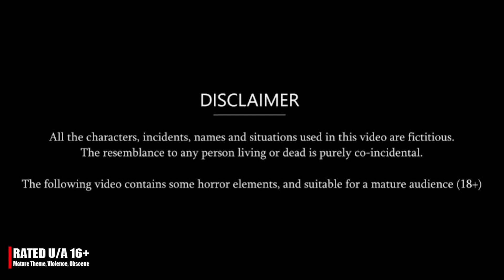प्रेग्नेंट पति - Pregnant Pati | Kahani | Moral Stories | Hindi Story | Storytime | Stories in Hindi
Story : Pregnant Pati